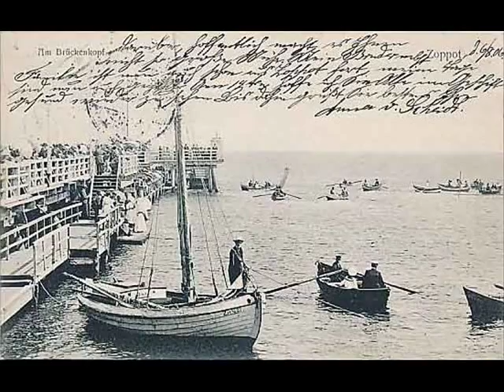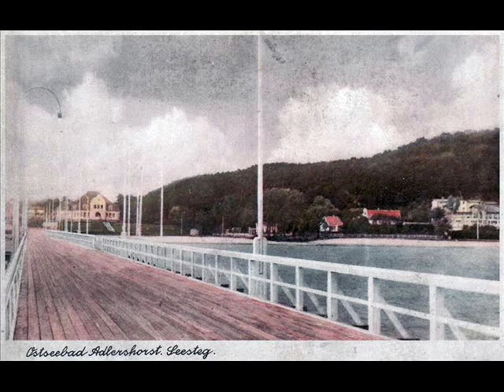NA BANI / MYSZY & LUDZIE - W kolorze sepii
Trochę z naszych rodzimych, trójmiejskich klimatów. Wspomnienie o starej Gdyni i starym Sopocie, a przede wszystkim o ludziach z tamtego czasu. Obrazki ze starych pocztówek.

sł. Tom Borkowski
muz. Cezary Rogalski

W KOLORZE SEPII

Stare pocztówki bez adresata
Wysłane w przyszłość, lecz do nikogo
Na dnie szuflady czekały na coś
Czyjeś wspomnienia pachnące morzem

To życie też miało duszę
Morska sól nadała mu smak
Spojrzenia spod kapeluszy
Patrzą przez czas, nie widzą nas

 Dziś brzeg się tu inaczej układa
 Mimo że słychać wciąż żagli łopot
 Inne jest morze i inna plaża
 Zblakły napisy Adlershorst, Zoppot

  Klif przed wodą się cofa i czasem
  Morze ukradkiem pochłania przeszłość
  Błękitnieją wspomnienia przez lata
  A zapomnienie ma kolor sepii

Zwyczajne sprawy, jak wtedy co dzień
Rybacy chwilę złapali w sieci
Szyper wciąż fajkę kurzy przy łodzi
Choć zapach dymu dawno uleciał

Żaglowe łodzie przy molo
A życia w nie nie tchnie już wiatr
Lecz trwa, przysypany solą
Na zdjęciu świat, ten sprzed stu lat

 Nowe napisy: Orłowo, Sopot